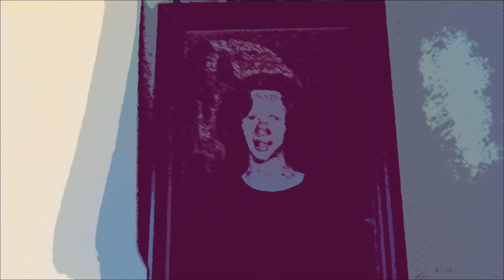Time Machine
Song I wrote excuse my wonderful singing voice.